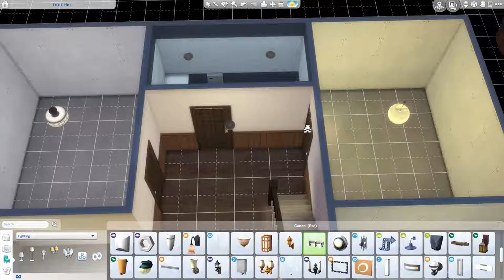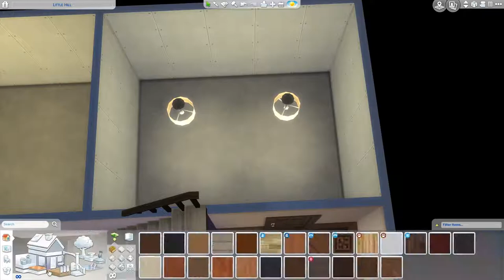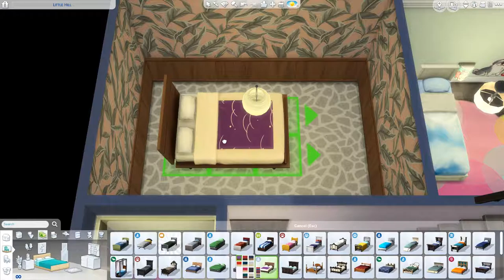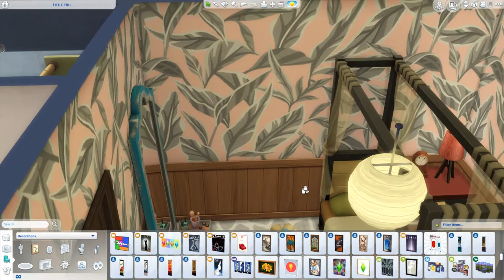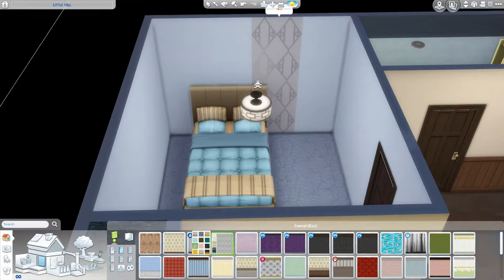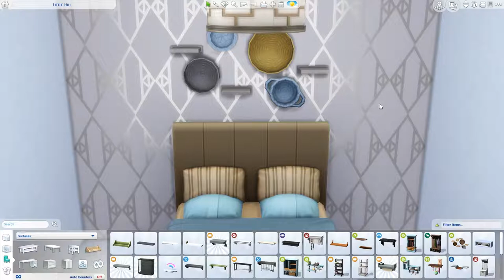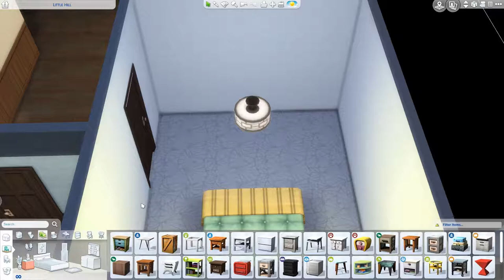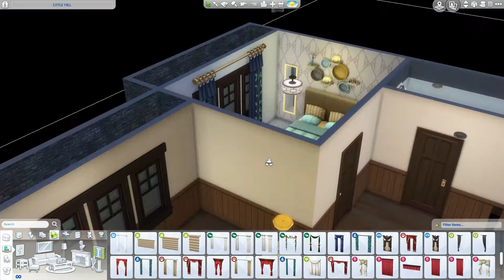🏡 Little Hill - Part 3/3 - THE SIMS 4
💭 I'm yet to come up with the big plan of what to build with the terrain tools, but I do adore any homes on a hill so here is one :)

💭 I hope you like it! Let me know down in the comments if you have something in your mind, I would love to hear from you!

You can find the upload schedule from my twitter pin!